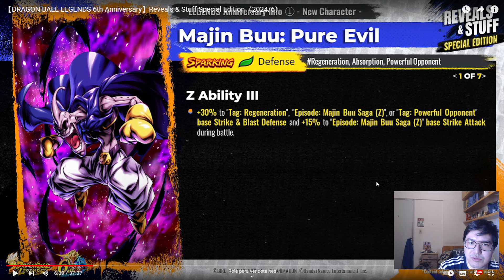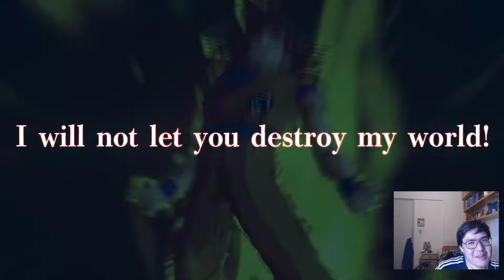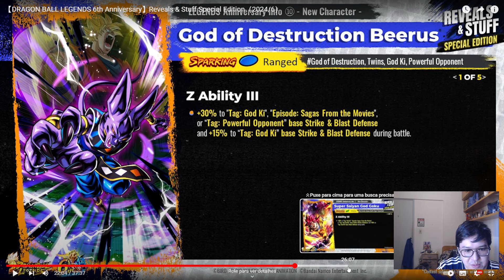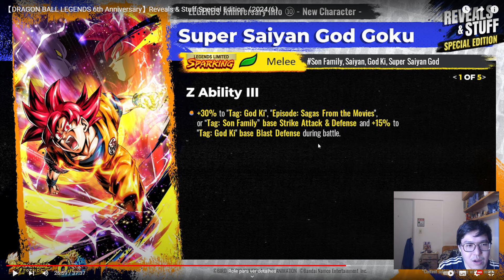Goku God e Gohan Místico! Reagindo aos LFs da Parte 2 do 6° Aniversário de Dragon Ball Legends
Nesse vídeo trago minha reação aos novos personagens da segunda parte do 6° aniversário de Dragon Ball Legends com um novo Gohan Místico LF e um Goku God LF, sendo também mais 2 banners novos.